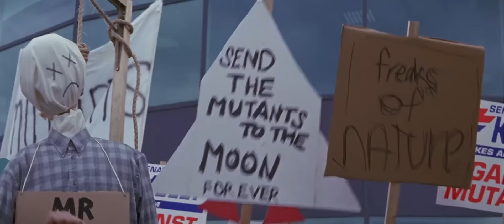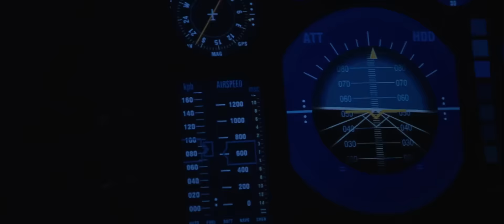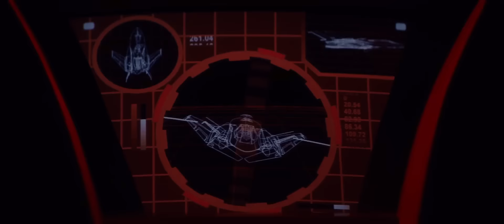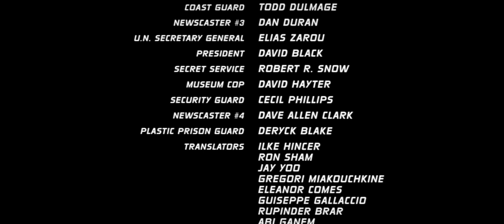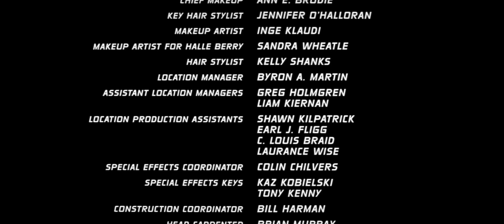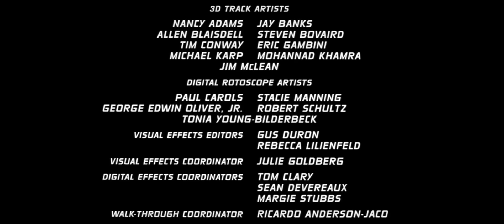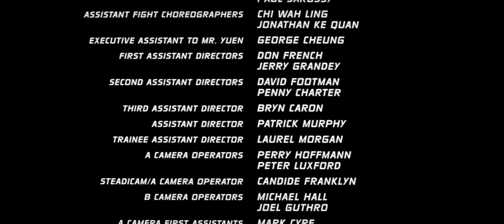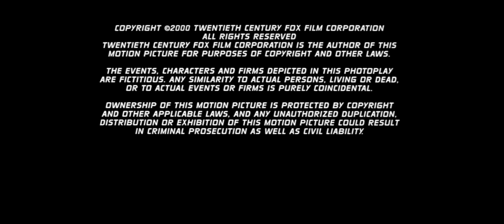X Men O Filme 2000 1080p BluRay 5 1 x264 DUAL WWW BLUDV COM